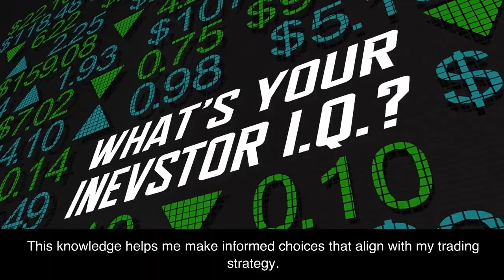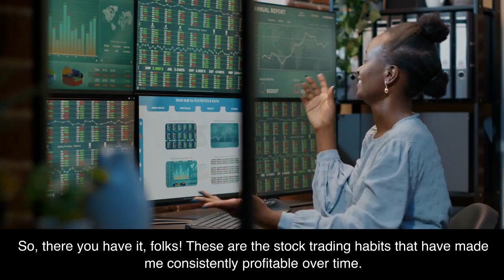Essential Stock Trading Habits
Stock day trading habits play a pivotal role in navigating the fast-paced world of intraday trading. The foundation lies in disciplined strategies and well-honed routines. First, meticulous research is paramount. Effective day traders stay abreast of market news, analyze trends, and identify potential opportunities and risks. Risk management follows closely, with prudent traders limiting their exposure per trade to safeguard their capital.

Maintaining emotional composure is essential. Day trading can evoke intense emotions due to rapid market fluctuations. Successful day traders cultivate emotional discipline, sticking to predetermined plans even when faced with unexpected market moves. This links to the importance of having a well-defined trading plan before starting the day, which outlines entry and exit strategies.

Learning from each trade is crucial. Day traders keep meticulous records of their trades, analyzing both wins and losses to refine their strategies and techniques. Regularly assessing performance helps identify strengths and areas for improvement.

Furthermore, time management is key. Successful day traders adhere to set trading hours and avoid overtrading, which can lead to exhaustion and poor decision-making. Lastly, continuous learning is the cornerstone of progress. Day traders keep refining their skills, staying updated on new market developments, and adapting to changing conditions.

Incorporating these habits can provide a solid framework for day trading success. However, remember that day trading is inherently risky and demands dedication, education, and a realistic understanding of its challenges.

1.
2.
3.
4.
5.
6.
7.
8.
9.
10.
11.
12.
13.
14.
15.
16.
17.
18.
19.
20.
21.
22.
23.
24.
25.
26.
27.
28.
29.
30.